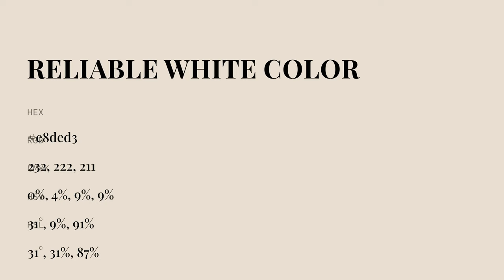Reliable White color e8ded3 hex color - Grey color - Cool color e8ded3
What color is Reliable White ? e8ded3 hex color - Grey color - Cool color e8ded3

Hex e8ded3 Color Code is also known as Reliable White color.